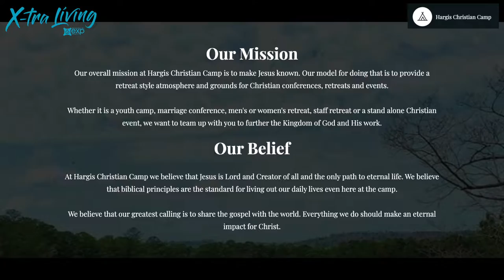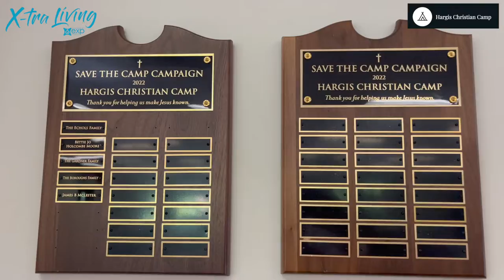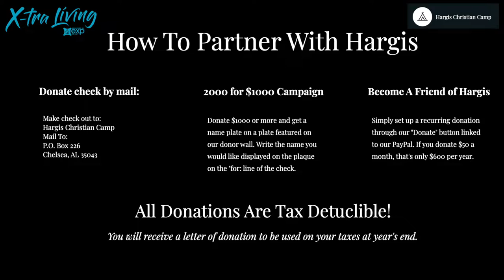Life Along Hwy 280 & Chelsea : What is Camp Hargis?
In this video, you will get to learn from Aaron who is a lovely member of our Chelsea Community. He is trying to save Camp Hargis! Don't know what Hargis is? Check out the video to learn more!!

Get a Real Estate Life is a real estate coaching and marketing company led by 6 Figure Real Estate Coach, Associate Broker, eXp Realty National Faculty Member and CEO Genny Williams.

Genny has spent the last 24+ years helping home buyers and sellers realize their dreams and mentoring Top-Producing agents all across the country.

Without direction and a sense of community, Real Estate Agents drop out of the business at an alarming rate. That's why Genny created a network of THOUSANDS of agents that help one another succeed and deliver value to homeowners nationwide.